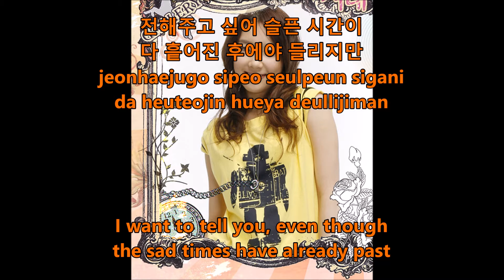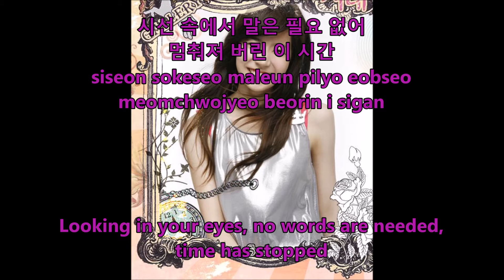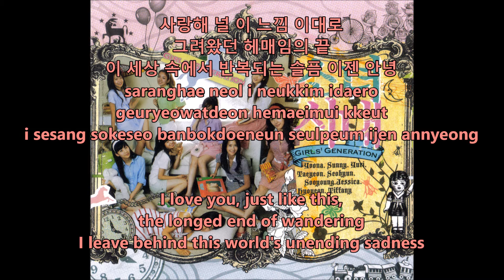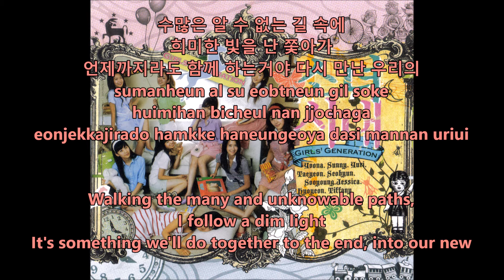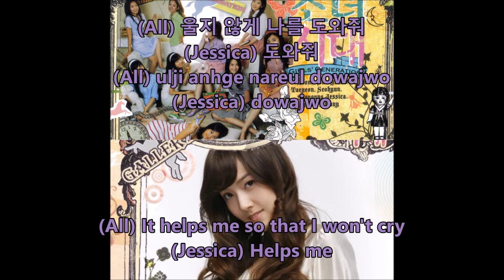Girls' Generation (SNSD) (소녀시대) - Into The New World (다시 만난 세계) - Hangul, Romaja and English Lyrics